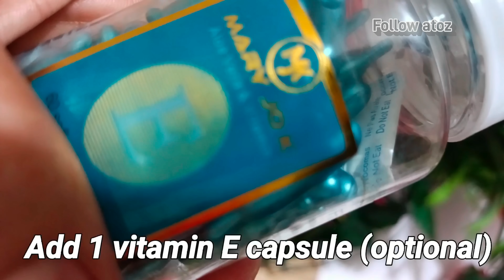Natural Home Remedies For Varicose Veins Video - Home Remedies For Spider Veins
varicose Veins- Natural Home Remedies For Varicose Veins Video - Home Remedies For Spider Veins